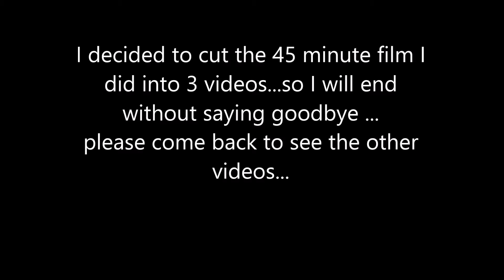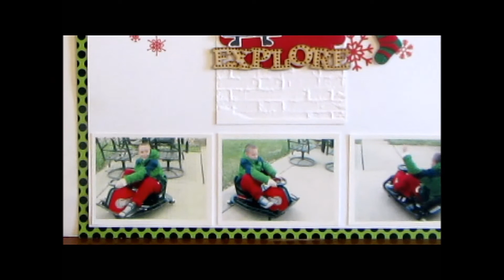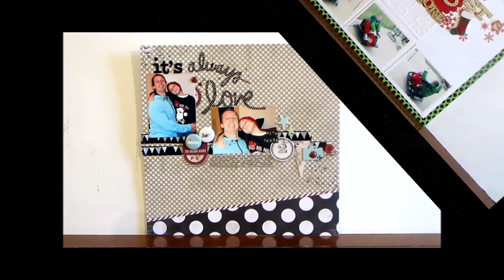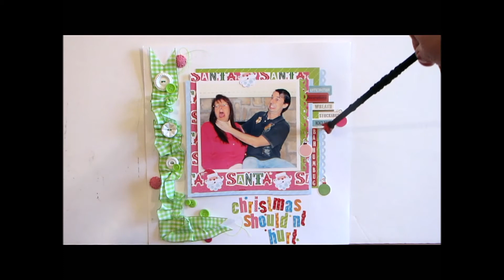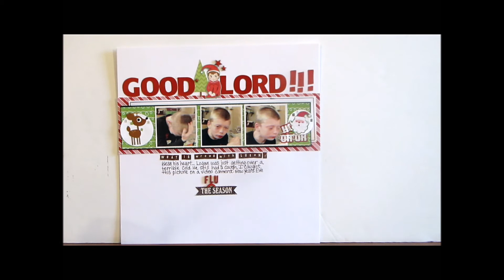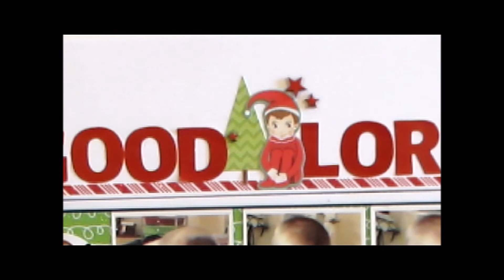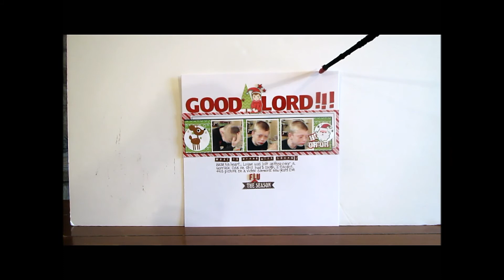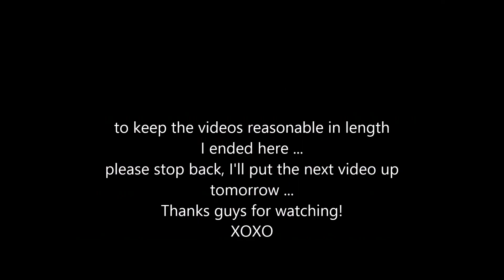Christmas Themed Scrapbook Layout Share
this is 1 of 3 videos sharing Christmas themed 12x12 scrapbook layouts. The video I did was so long, I had to split it into 3's!
During my little hiatus from Youtube - I was scrapping away ...

I use the Bo Bunny Candy Cane Lane collection -
here is the software I told you about where you can
make 4x6 formats into 2 pics, 3 pics etc
(and its free & easy)

Some of the Christmas paper pads used:
Recollections Jolly Holidays